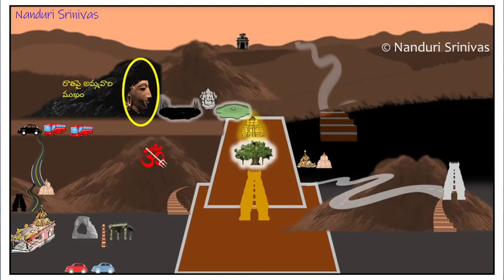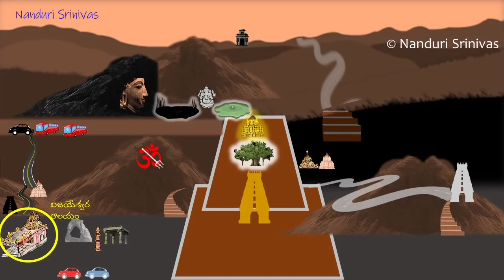CC| కనక దుర్గమ్మ గుడిలో విస్తుపోయే రహస్యాలు |Secrets of Vijayawada Durga temple | Nanduri Srinivas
Here are many documented secrets of Vijayawada IndraKeeladri that you have never explored. These secrets are not available in the books or internet
This video explains them with pictures & map
Go and watch them when you go to Vijayawada Indrakeeladri next time.

Q) మహా భారతంలో అర్జునుడు ఉత్తర భారత దేశంలో తపస్సు చేశాడు పాశుపతం కోసం అని రాసుంది, కనక దుర్గ స్థలపురాణంలో విజయవాడలో అని ఉంది , ఏది సరైనది?

A) విజయవాడ ఇంద్ర కీలాద్రి స్థలపురాణం గురించి:
స్కాంద పురాణం సహ్యాద్రి ఖండంలోనూ,
పద్మ పురాణం పూర్వ భాగంలోనూ ,
బ్రహ్మాండపురాణం ఉత్తర ఖండంలోనూ - మూడు చోట్లా ఉంది.

అందువల్ల ఈ కధే ప్రమాణం . అలాగే మహాభారతం అరణ్య పర్వం 287 వ పద్యంలో
వీరుడు యోగ విద్యయును విల్లును తోడుగ ఇంద్ర కీలమన్
భూరినగంబుపై గడగి పోవగ పోయిన...
అనే పద్యంలో ఇంద్రకీలాద్రి గురించి ఉంది
English Sub titles courtesy: Smt. Divija Reddy (Sydney). Thanks for her contributions.